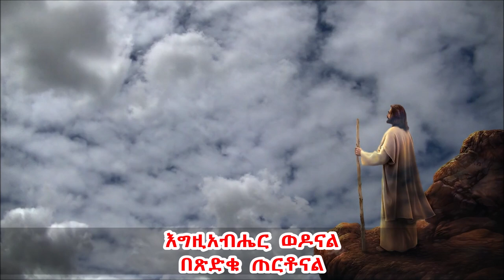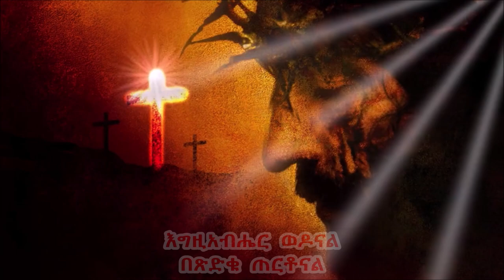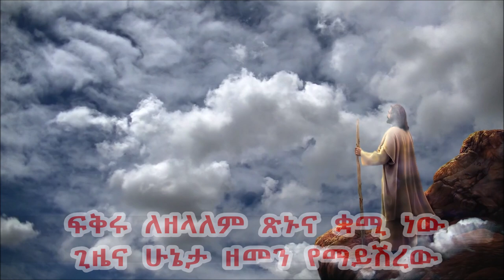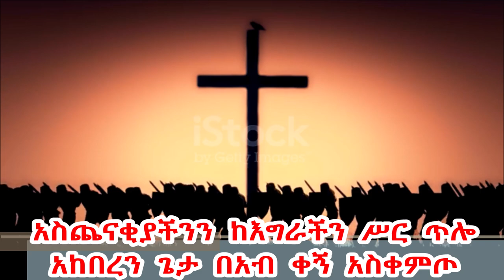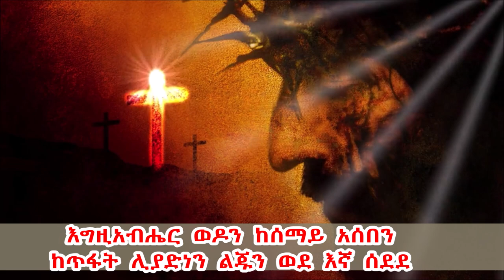እግዚአብሔር ፡ ወዶናል (Egziabhier Wedonal)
አብ ፡ ላንድያ ፡ ልጁ ፡ ፈፅሞ ፡ ሳይራራ
አሳልፎ ፡ ሰጠው ፡ ልጁን ፡ ለመከራ
የፍቅሩ ፡ ብዛት ፡ ስፋቱ ፡ ርዝመቱ
ተገልጦ ፡ አይተናል ፡ በኢየሱስ ፡ ምህረቱ

ሰላም ለእናንተ ይሁን የእግዚአብሔር ቅዱሳን እንኳን ወደ ቻናላችንን በሰላም መጣቹ. በዚህ  ቻናላችን መንፈሳዊ መዝሙሮችን እንዲሁም ስብከቶችንን ያገኛሉ።  ቻናላችን ሰብስክራይብ እንዲሁም የደዉል ምልክቱ በመጫን አዳዲስ መዝሙሮችን እንዲሁም ስብከቶችንን ያገኛሉ ስለተከታተላቹን እናመሰግናለ.
yitbarek tamiru
configuration
configuration
Endale w/gorigis
ይትባረክ ታምሩ በእንባዬ እግርህን አጥባለው, Yitbarek Tamiru ፍቅርህ ልቤ ውስጥ አለ,hota lyrics,marsil tv worldwide, jps tv worldwide,bereket tesfaye official,prophet henok girma /jps tv worldwide,awtaru kebede ministry,kalkidan nigussie official,meskerem getu,yosef kassa/ jossy kassa /official,official samuel negussie,presence tv channel world wide,kingdom sound,kalkidantilahun lily,prophet eyu chufa,ephrem alemu official,eyu cufa,yetbarek alemu live worship,yetbarek alemu,prophet eyu chufa,eyu chufa,eyu,prophet eyu,christ army tv yitbarek tamiru mezmur,protestant mezmur,yitbarek tamiru endi new leka, kalkidan nigussie official,yitbarek tamiru lekas ken yemetal,yitbarek tamiru leamlake,yitbarek tamiru new song,yitbarek tamiru presence tv,ethiopian prophets,adiss qen motivation,amharic gosple song,amharic protestant song,yitbarek tamiru christ army,እንዲህ ነው ለካ //ይትባረክ ታምሩ // yitbarek tamiru new live worship, mezmur tube,ጵነኤል lyrics.